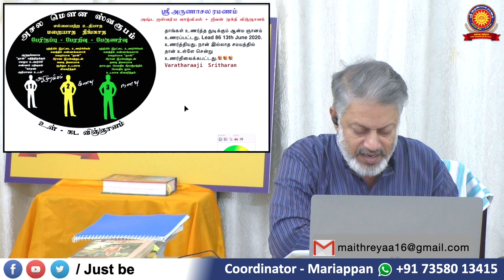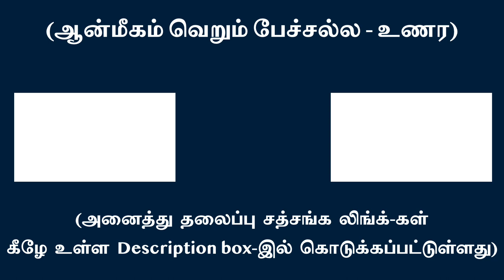நான் வைத்து செய்யும் சீரியஸ் காமெடியே நனவு, கனவு நிலைகள் | சுவாமி அருணாசல ரமணன்